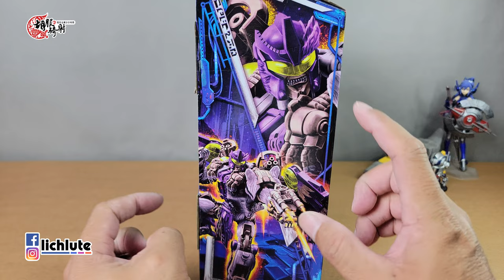胡服騎射的變形金剛分享時間 1770集 傳承 傳世 虎鷹 Transformers LEGACY United Leader Class TIGERHAWK